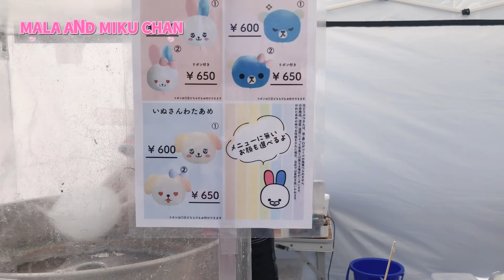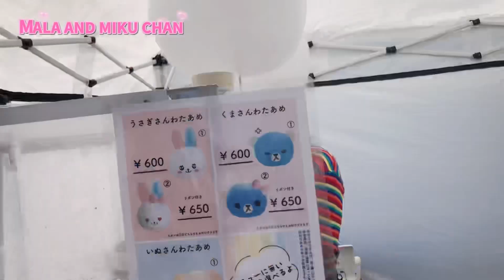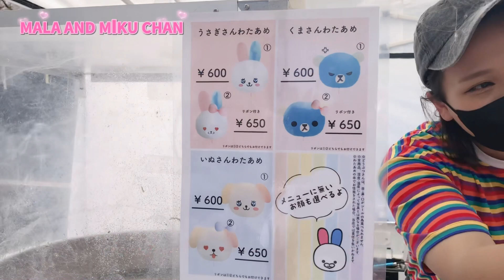JAJAN ARUM MANIS ( GULALI ) KARAKTER LUCU DI JEPANG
Assalamualaikum Wr.Wb.
Hai Minna San !

Daily vlog kali ini,miku chan makan gulali karakter( arum manis ).
jadi pas habis lihat matsuri/festival bunga sakura di KOKURA CASTLE pas arah pulang miku chan minta beli gulali ( arum manis ).ini lucu banget ya dengan gulalinya yang super kawai dan gemes sampe kaya ga mau di makan saking lucu nya.

Record: Hp iPhone 📱 X
Editing Video: CapCut
Editing thumbnails: PicsArt
                  - Official Original sound (  )